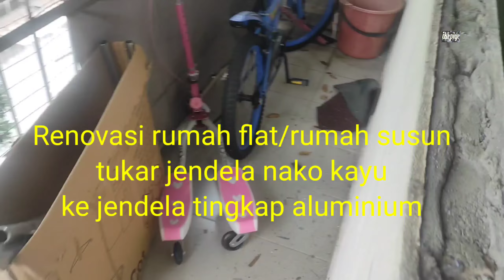🔴Renovasi rumah flat/rumah susun.tukar jendela nako kayu ke tingkap aluminium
Renovasi rumah flat/rumah susun
tukar jendela nako kayu ke tingkap aluminium.proses dan teknik pembuatan nya sangat simple mudah cepat dan efisien.produk rumah lama kebanyakan menggunakan jendela kayu nako.seiring masa dan waktu jangka panjang jendela kayu nako ini tak boleh tahan lama atas sebab kropos reput di makan anai anai bin rayap dan nampak kurang bagus.di sini kami tukar ganti dengan jendela tingkap aluminium .agar awet tahan lama tahan dari segala cuaca tak mudah kropos ,anti rayap dan nampak sangat bagus .kerja kerja renovasi rumah ini kami buat di area perumahan awam rumah flat /rumah susun di tingkat paling atas.untuk proses pemasangan nya sangat cepat dan untuk proses muat naik barang memang lumayan susah payah.sebab kena naikkan barang dan peralatan
 naik turun tangga rumah flat tersebut